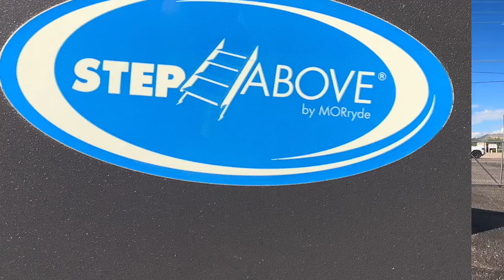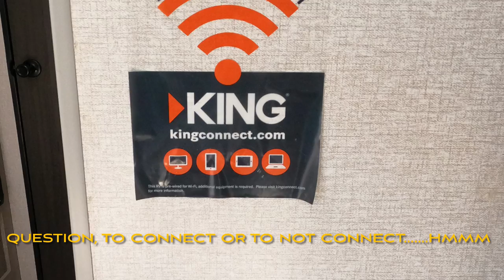2022 KZ-RV Sportsmen Classic 181BH Bunk Beds - Always RV - Mesa, AZ - RV Sales & Financing